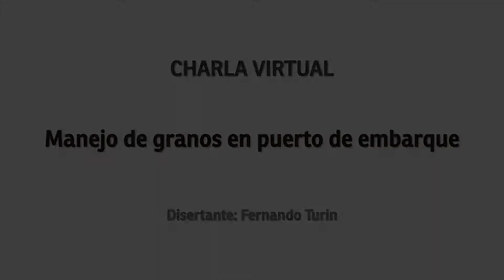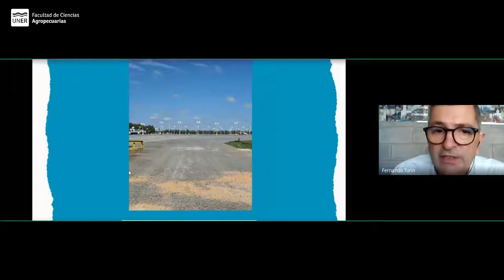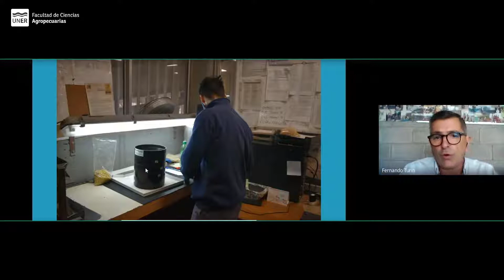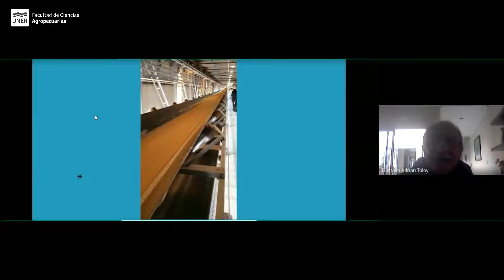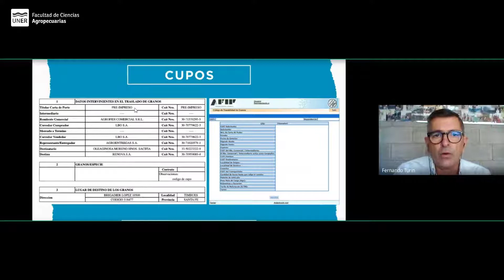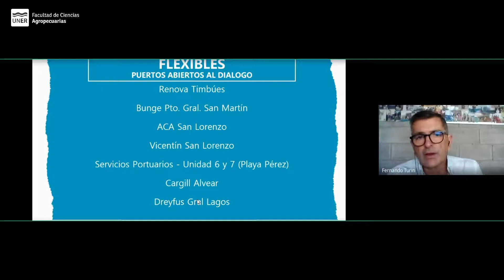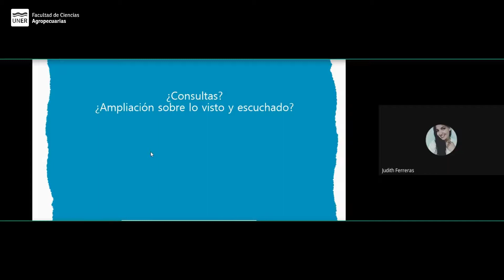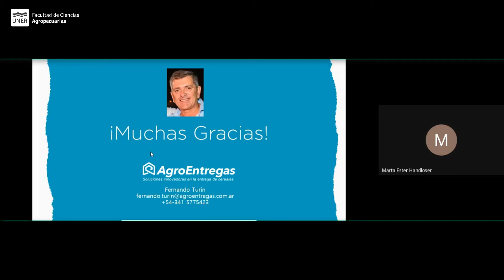CHARLA VIRTUAL | Manejo de granos en puerto de embarque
La cátedra “Manejo de granos en puerto de embarque” de la Tecnicatura en Manejo de Granos y Semillas organizó esta charla abierta el 4 de junio de 2021

La actividad tuvo como disertante a Fernando Turin, de la empresa Agroentregas S. A. de la ciudad de Rosario, quienes se dedican a la recepción y entrega de granos.